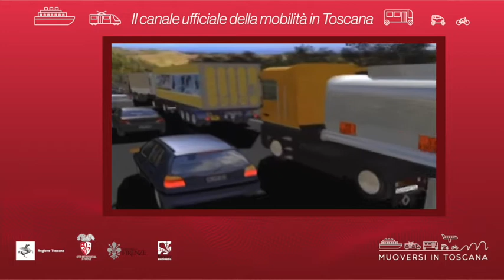Muoversi in Toscana - Edizione delle 14.30 del 30 luglio 2020